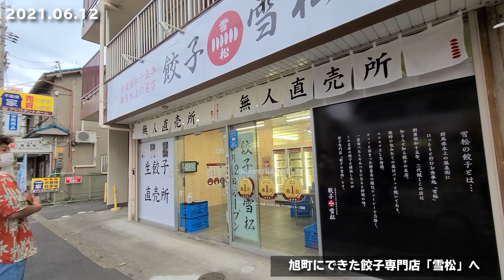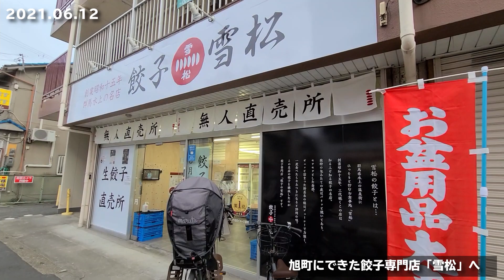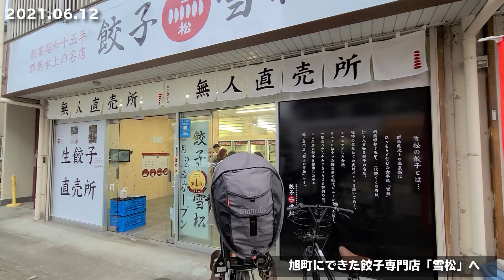東大阪のうわさを検証！無人直売餃子店「雪松」は本当に無人で販売して無事なのか？ついでにおいしいのか？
東大阪のうわさを検証します！
第5回は4回に引き続いて無人餃子直売の「雪松」です。
オープン初日に
・本当に無人で販売しているのか？
・てかホンマにおいしいの？
を検証します。
3分37秒、サクッとお楽しみください。